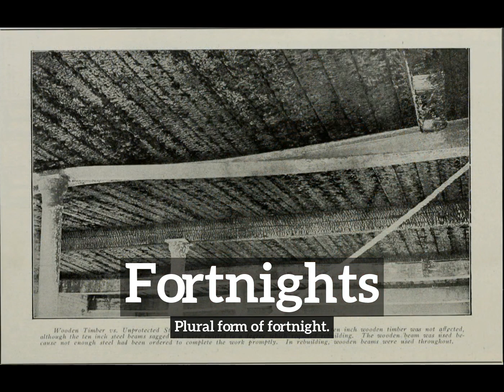What are Fortnights? | How to Say Fortnights in English? | How Do Fortnights Look?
Learn how to pronounce fortnights with Imago Spectrum.

What are fortnights?
How do fortnights look?
How to say fortnights in English?
What do fortnights represent?
What is the defintion of fortnights?

Imago Spectrum allows you to easily memorize common English words and phrases by joining visual and auditory learning environments into a short video. Focus on the images and repeat fortnights several times for best retention results.

In this video we are speaking the word, fortnights. Do take note of how fortnights is spelled.
The definition of fortnights is listed below the word in the video.
Fortnights:  Plural form of fortnight.